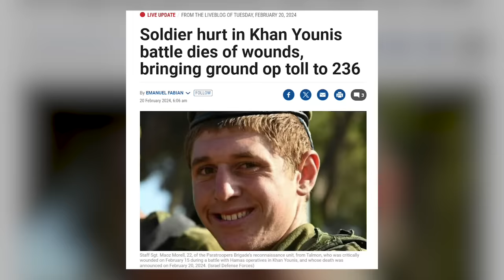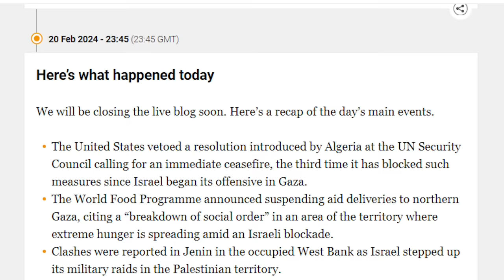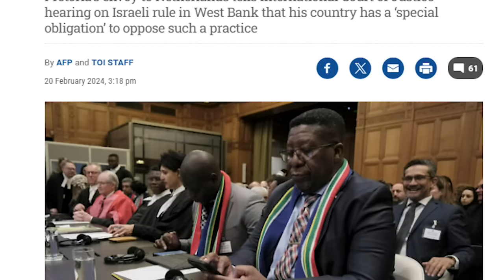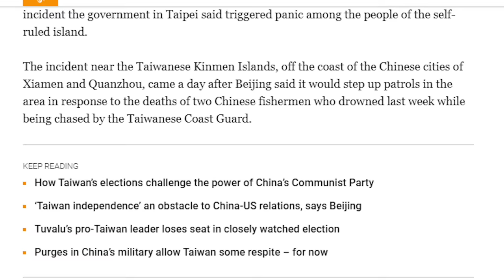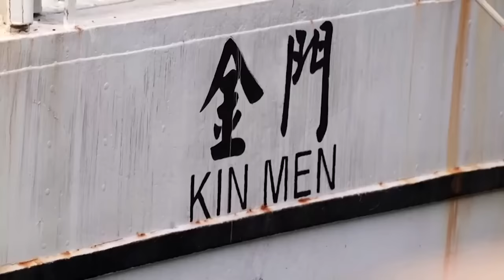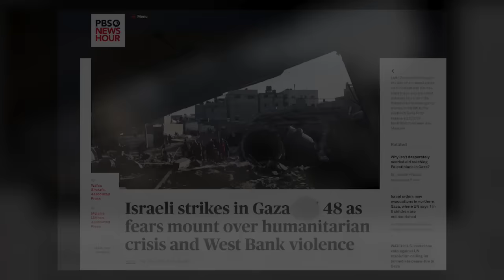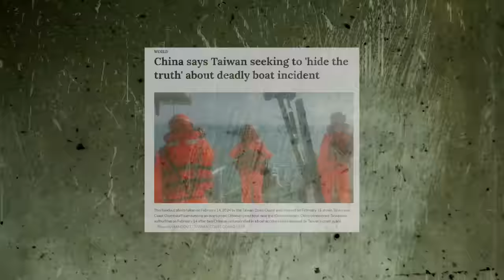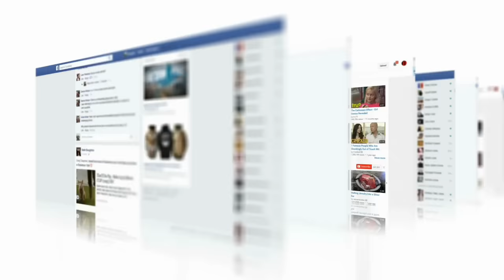HALA? BAKIT GINAWA ITO NG AFRICA?!!! CHINA KUMIKILOS na LABAN SA TAIWAN!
LITEFINANCE FOREX and CRYPTO CURRENCY